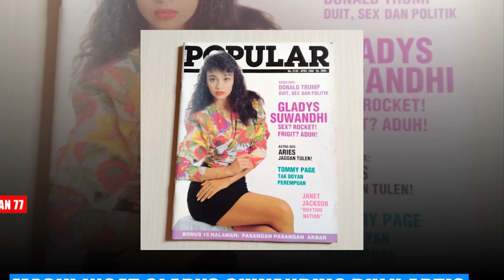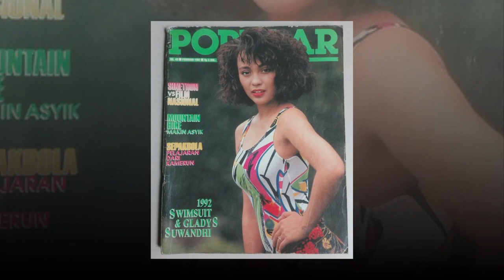MASIH INGAT!? Gladys Suwandhi Dulu Artis Tercantik Lalu Vakum Usai Dinikahi Bule, Kabarnya Sekarang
TRIBUNMANADO.CO.ID - Masih ingat Gladys Suwandhi ? Dulu artis tercantik dan penyanyi tenar lalu vakum, kabarnya kini jadi istri bule Sosok Gladys Suwandhi merupakan penyanyi sekaligus artis cantik Indonesia era 1980-an.
Gladys Suwandhi lahir di Ceko pada 19 Desember 1969.

Artikel ini telah tayang di TribunManado.co.id dengan judul Masih Ingat Gladys Suwandhi? Dulu Artis Tercantik Lalu Vakum Usai Dinikahi Bule, Kabarnya Sekarang,